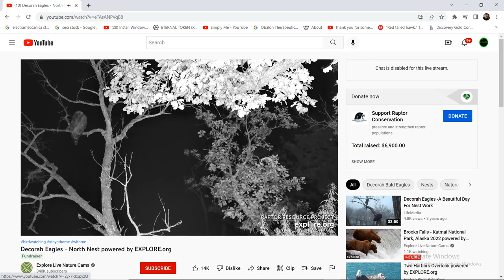DN B@1d 3@g13s 08/10/2022 03:05